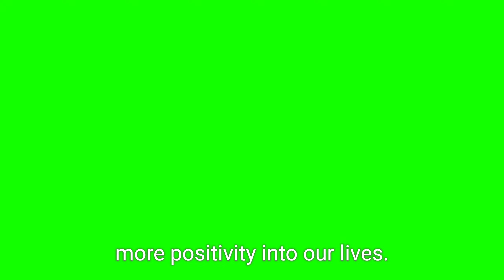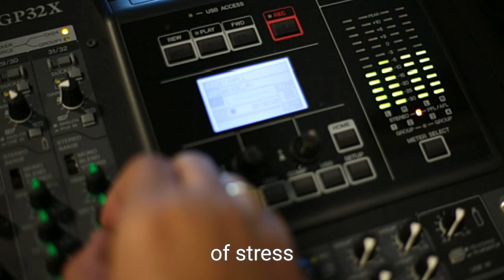Unlock the Power of Positive Thinking | Inspirational Stories That Transform Lives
Topic: "Unlock the Power of Positive Thinking | Inspirational Stories That Transform Lives"

Description:
Discover the transformative power of positive thinking through inspiring real-life stories. In this video, we explore how a positive mindset can overcome challenges, change lives, and bring about success. Watch these motivational tales that highlight the importance of optimism, resilience, and determination. Whether you're looking to boost your mental well-being, achieve your goals, or simply need a dose of inspiration, this video is for you.